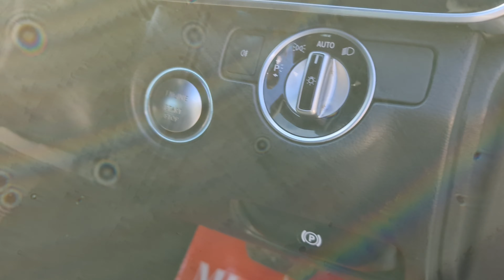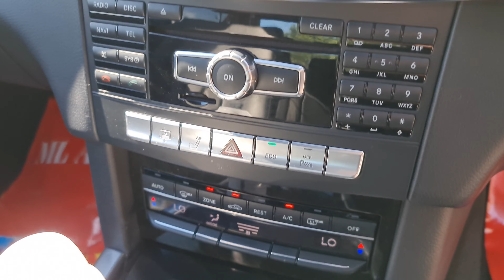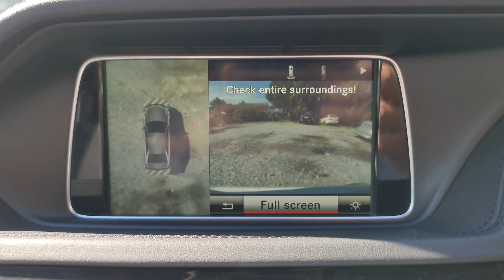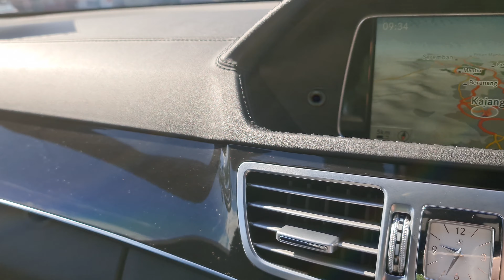【WALK AROUND】Mercedes Benz E250 2014